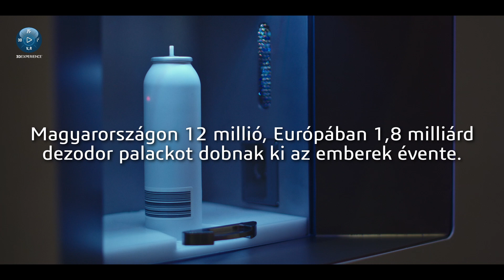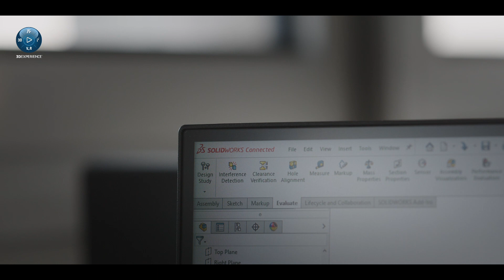3DEXPERIENCE® SOLIDWORKS esettanulmány a Respray Solutions Kft.-nél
Forradalmi innováció a dezodorok piacán

Rendkívül nagy érdeklődés közepette debütált a Rossmann budaörsi üzletében a dezodorok piacán egyedülálló zöld megoldás, a Respray innovációja, az újratölthető dezodor technológia.

Az ötletgazdák  Réti Andor és Zámbó Gergely,  kifejezetten az új technológia kidolgozására hozták létre startup vállalkozásukat, hogy megalkossák a Respray innovációt.

Az EuroSolid Zrt. által támogatott 3DEXPERIENCE® SOLIDWORKS StartUp projekt keretén belül lehetőséget biztosítunk a legkorszerűbb tervezést támogató szoftverek bevezetésére, könnyű átállást biztosítva a hagyományos asztali verzióról, a felhőalapú tervezésre.

Kövessen minket, ne maradjon le legfrissebb videónkról!